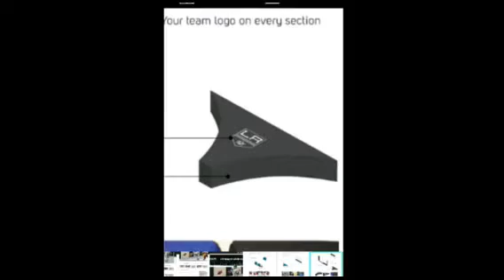Crash-padz.com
Crash-padz.com makes incredible foam barriers and rink dividers